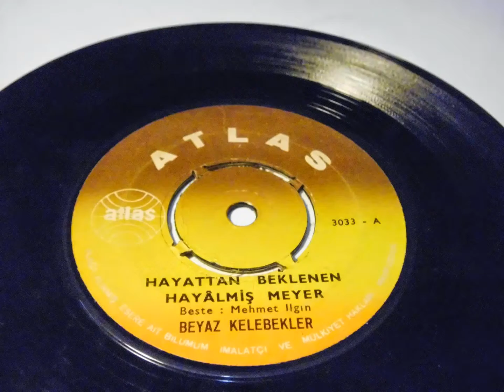beyaz kelebekler , hayattan beklenen hayalmiş meyer , aşkta saadet ne arar PLAK RECORD 7"